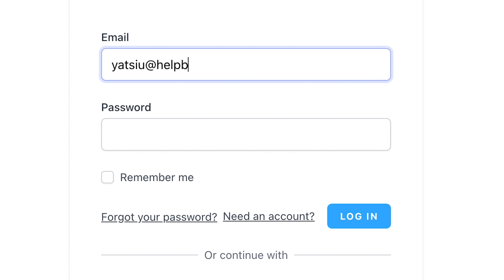Billionaire Brutally Answers Business Questions From The Internet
Crypto billionaire Yat Siu, co-founder of Animoca Brands, answers your most asked questions from the internet on HelpBnk.com. Sharing his expert insights on blockchain, the future of digital assets, crypto and more... Don’t miss out on his valuable advice for entrepreneurs and tech enthusiasts!